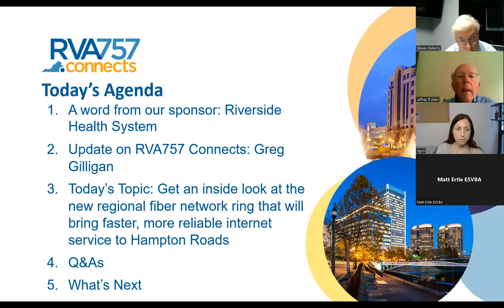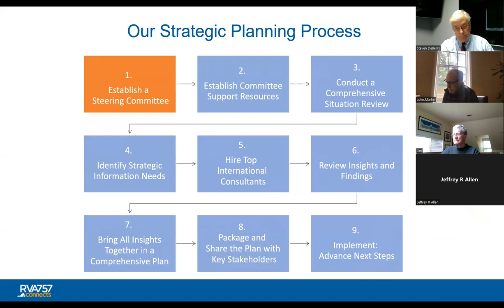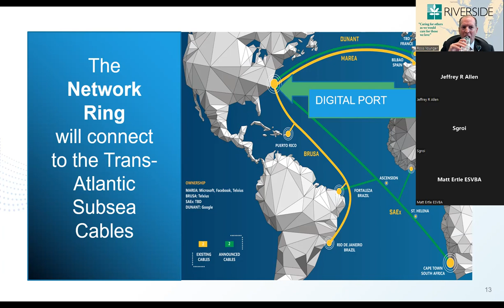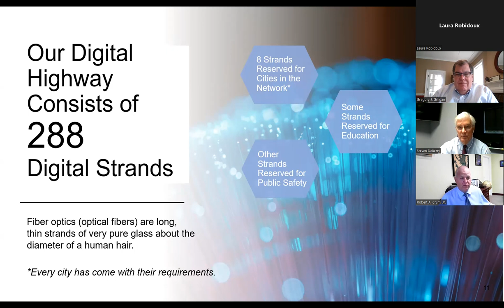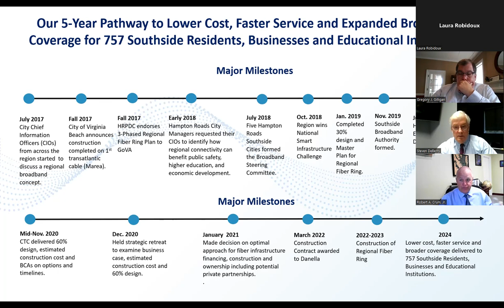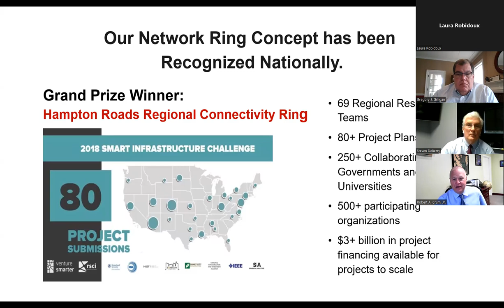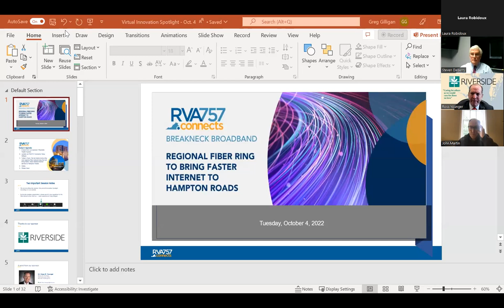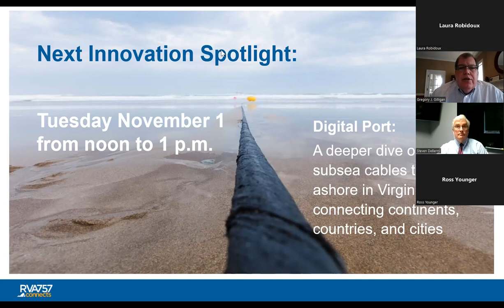October 5 Virtual Innovation Spotlight Regional Fiber Ring 1 Edit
Virtual Innovation Spotlight webinar on a new regional fiber network ring that will bring faster, more reliable internet service to Hampton Roads.